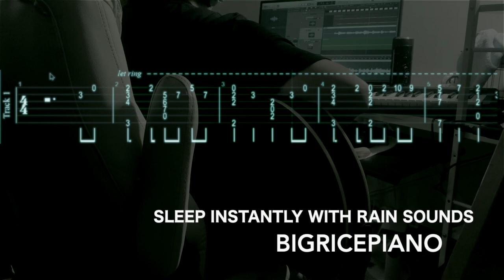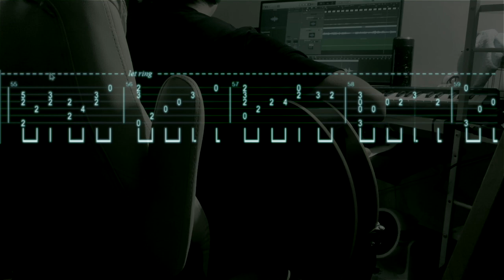Sleep Instantly with Rain Sounds - BigRicePiano - Guitar Cover